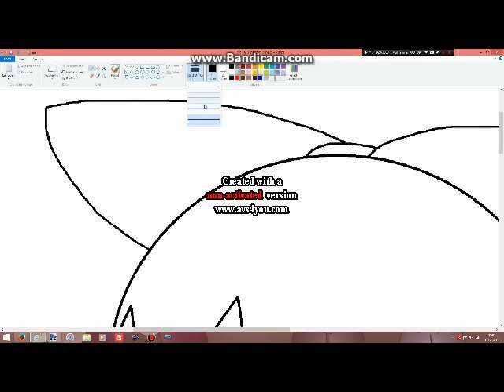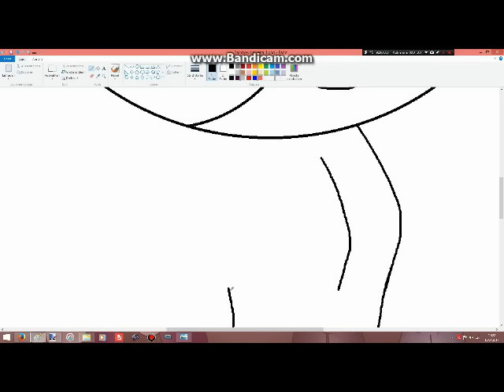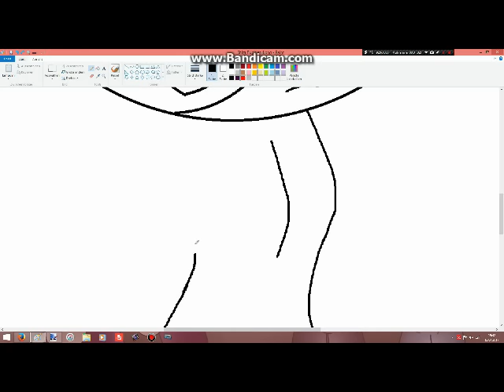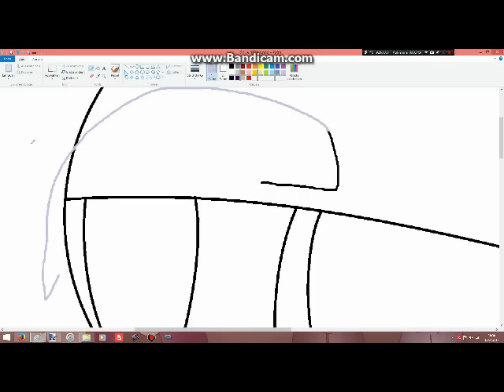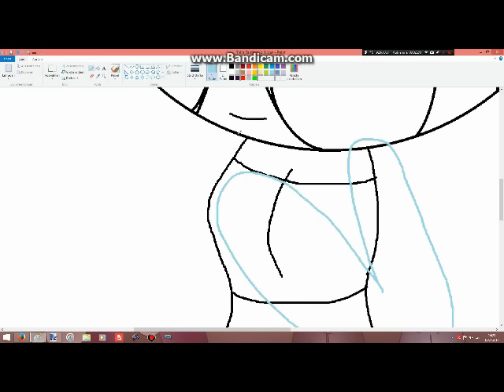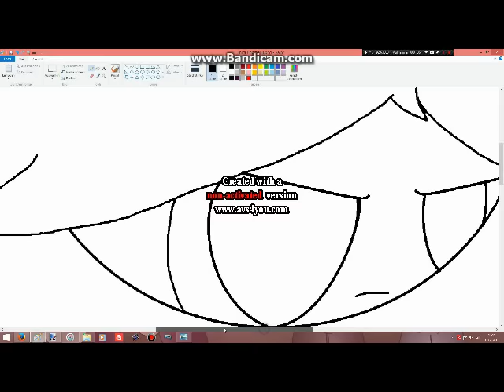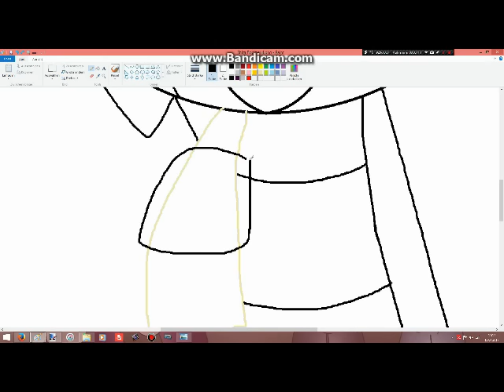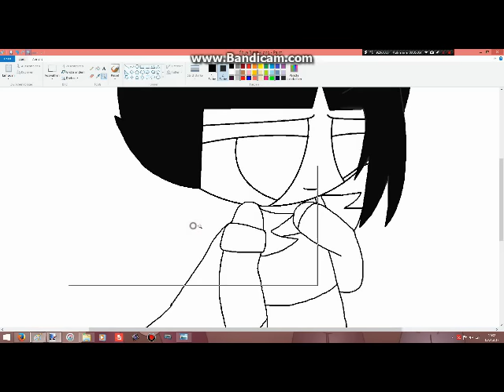Finsternis Vampir #106 Die Vampire sind erwachsen (The vampires are grown up)